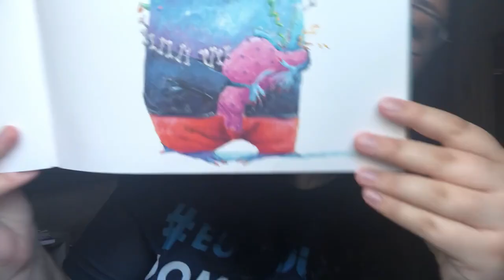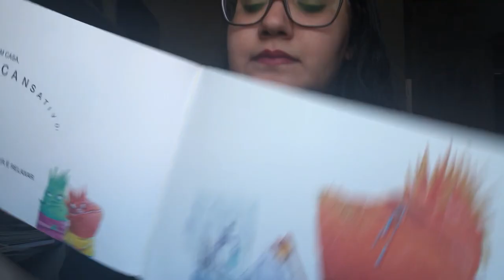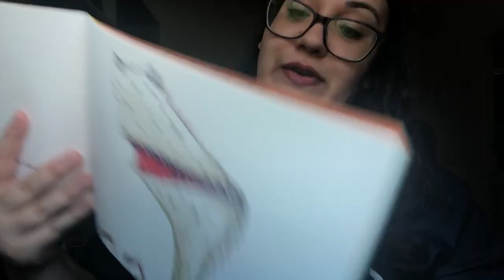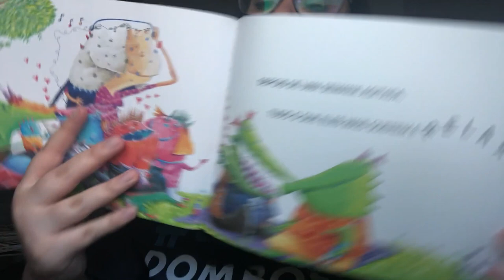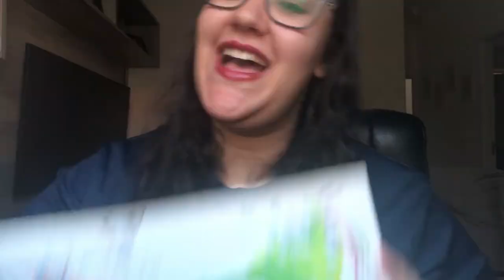Hora da História - A Semana dos Monstros